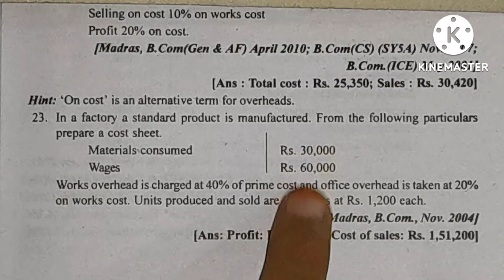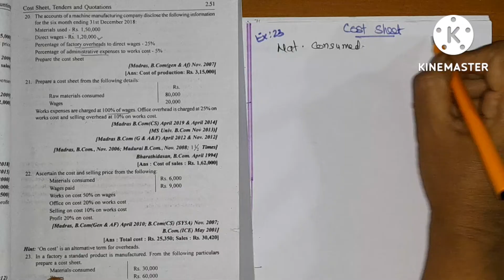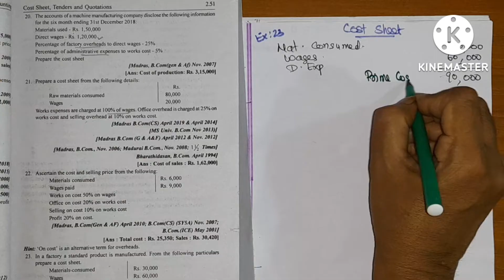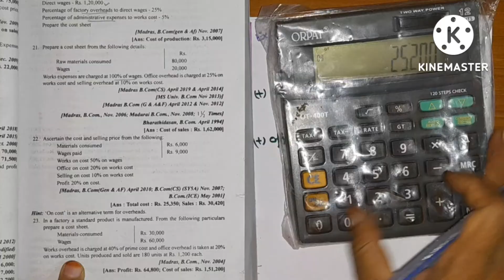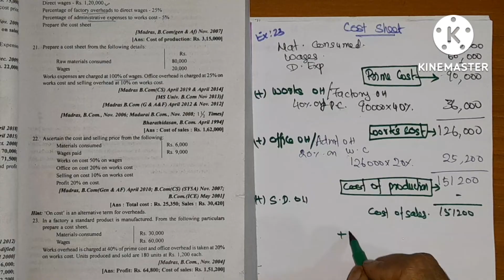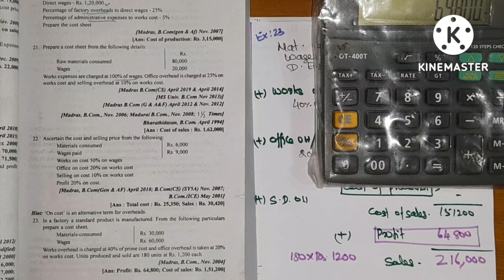cost sheet ex.23/Healthy Education